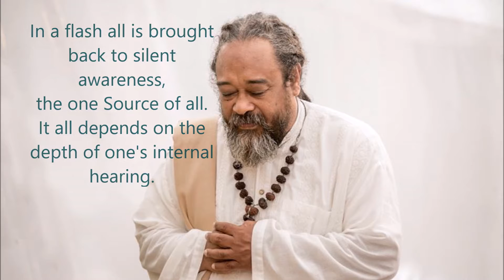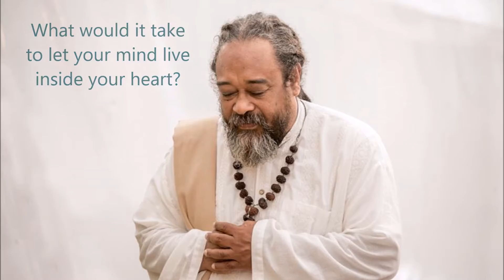Mooji Quotes No. 88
For the one whose consciousness has matured
through marinating in Self contemplation and inquiry,
just to hear my guiding words is enough.
Their minds become easily merged with the heart.
In a flash all is brought back to silent awareness
—the one Source of all.
It all depends on the depth of one's internal hearing.
In the case of a highly developed soul
such as Sri Ramakrishna of Kolkata,
just in hearing the name of the goddess Kali uttered with reverence
his mind would immediately enter the heart.
He would remain in that state unaware of the outer world,
returning gradually to the normal state of consciousness
only after long periods of time.
So, in just hearing, 'O Mother Kali, enchanting mother of all,'
his entire being would become absorbed in the Supreme.
What would it take to let your mind live inside your heart?
~ Mooji

Video Footage by Rani Willis